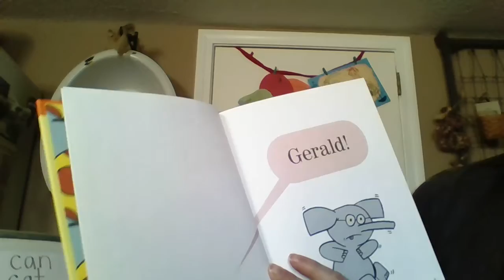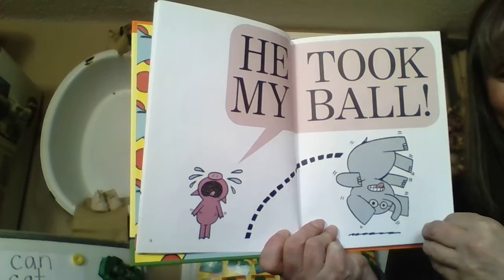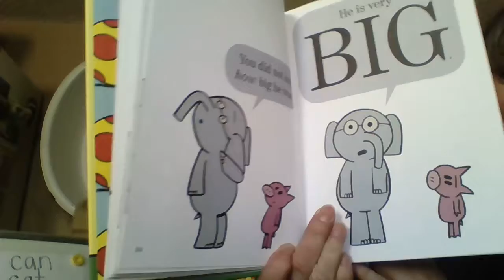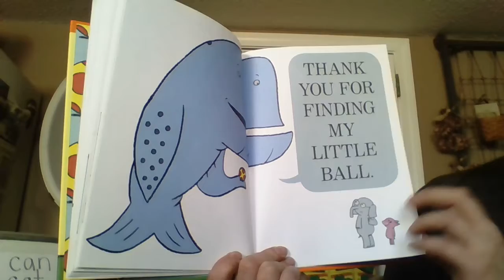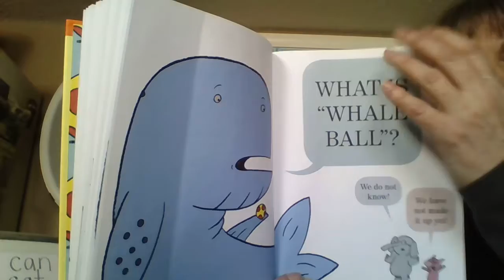A Big Guy Took My Ball 2